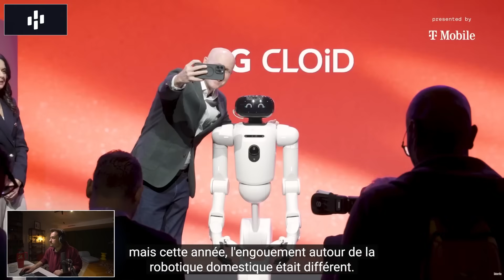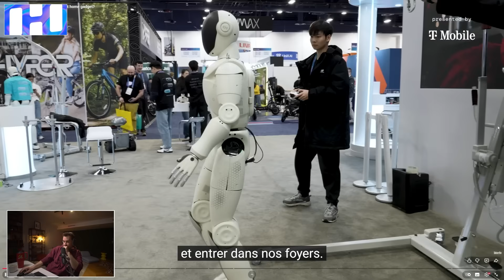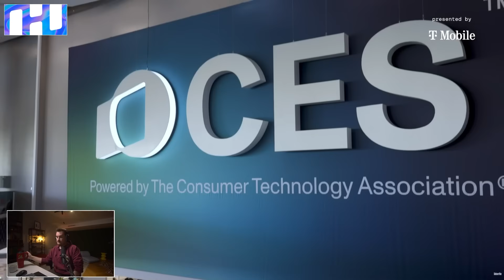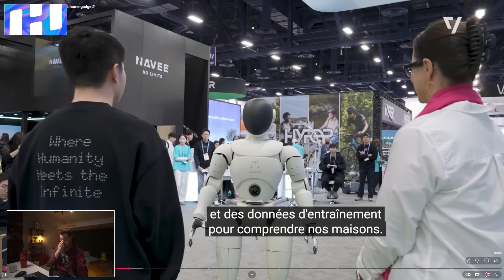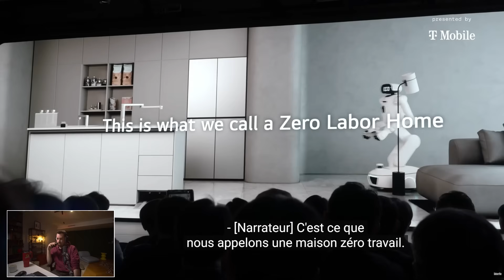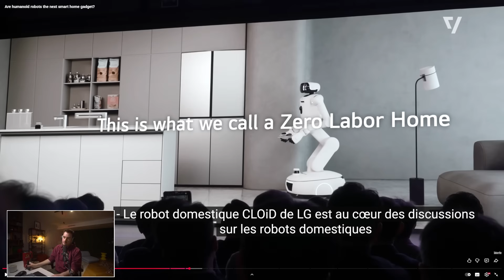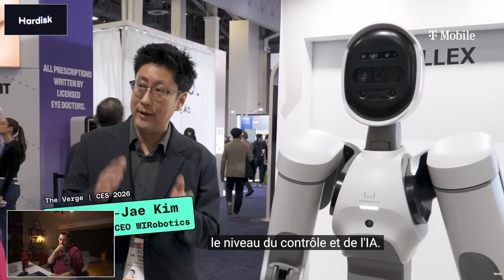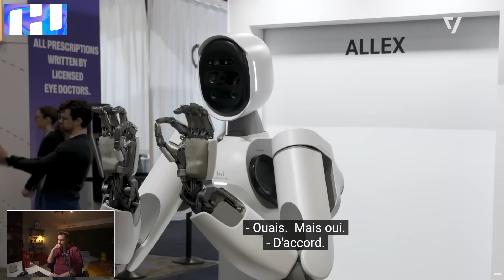Un robot humanoïde chez toi bientôt ?